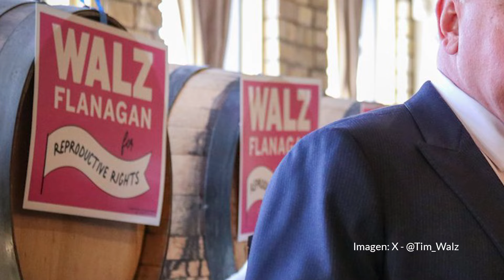¿Quién es Tim Walz, el elegido de Kamala Harris para vicepresidente?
En su primera carrera para el Congreso, Walz derrotó a un republicano en funciones. Eso fue en 2006, cuando ganó en un distrito del Congreso mayoritariamente rural del sur de Minnesota contra el congresista Gil Gutknecht, quien llevaba seis periodos. Walz aprovechó la ira de los votantes contra el entonces presidente George W. Bush y la guerra de Irak.